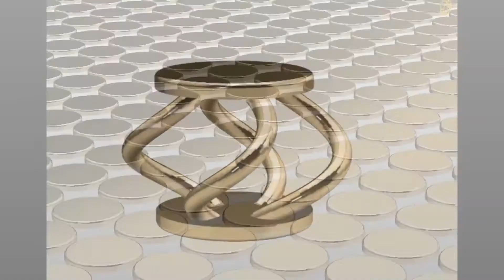Progol3D® - The Magic Moment by Blanca Sànchez - Escuela de Joyeria de Cordoba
What's the idea behind the metallic mesh?
Blanca Sànchez explain us her project for the V° Progol3D® Design Contest.